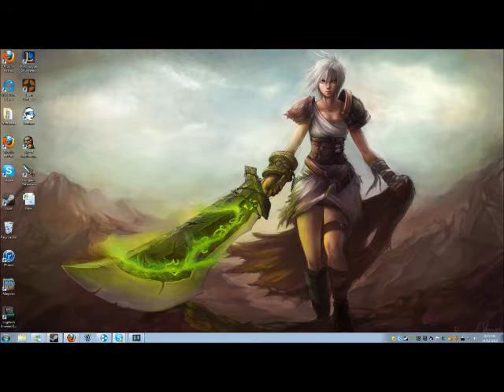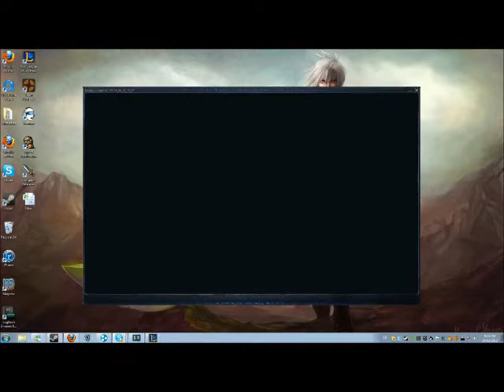Stuart's Beautiful Voice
Rare footage of the voice of a wild Stu